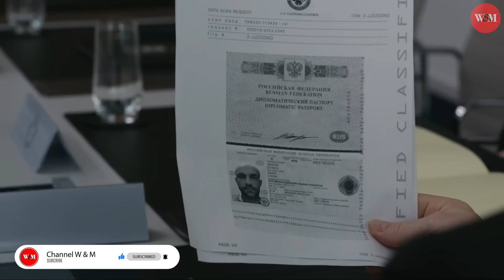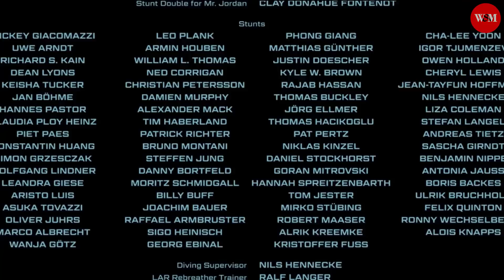PASUKAN KHUSUS INI B4L45 D3ND4M ATAS PEMBUNUHAN KELUARGANYA || ALUR CERITA FILM WITHOUT REMORSE 2021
Judul Film Tom Clancy: Without Remorse (2021)

Kesempatan datang bagai awan berlalu, pergunakanlah ketika ia nampak di hadapanmu - Ali Bin Abi Talib